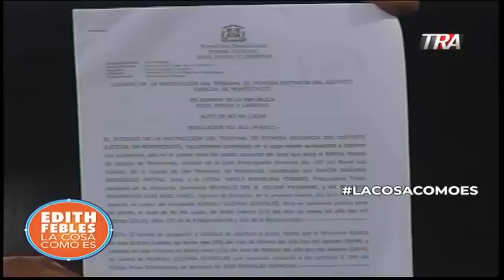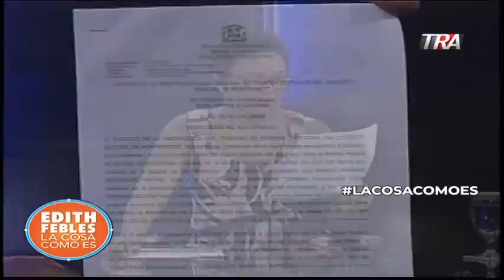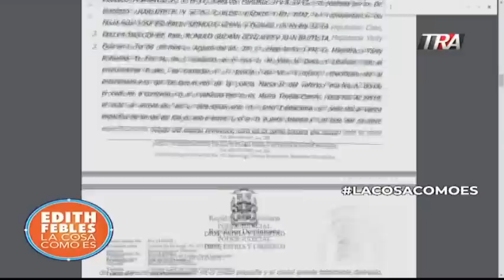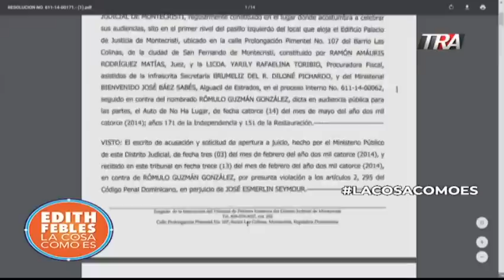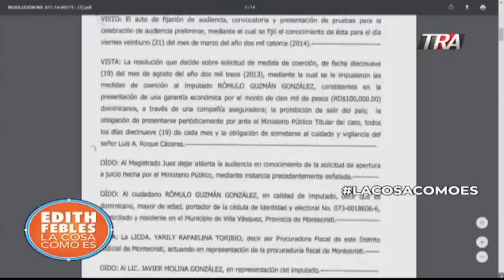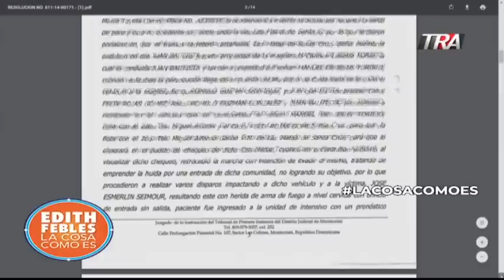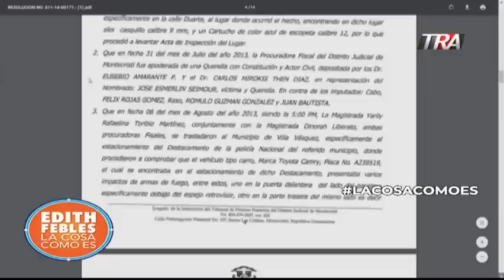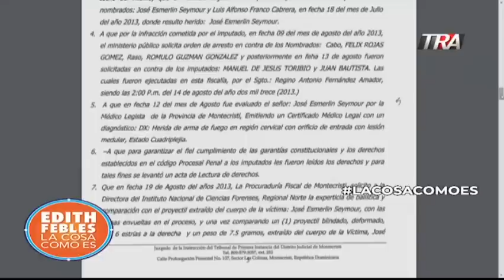Caso impactante de la ex-fiscal de Villa Vásquez | LaCosaComoEs | Bloque 2 20/08/19